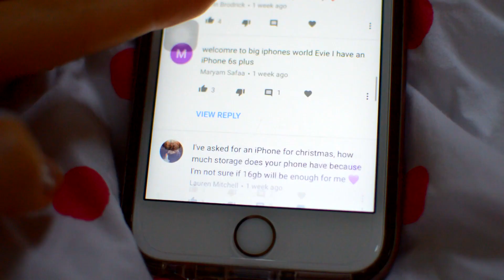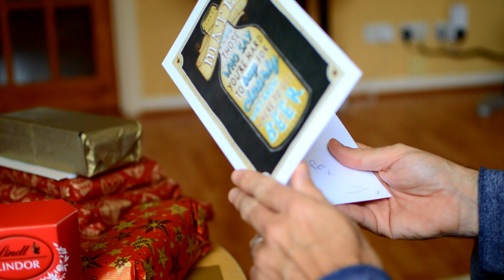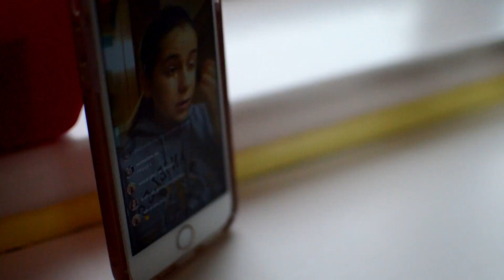Winter Morning Routine 2017! | EvieEllen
Hey everyone!

For this week's video I am doing my winter morning routine! I hope you enjoy :)

FAQ:

Age? - 14
Lens? - Nikon 35mm 1.8g
Editing Software? - Sony Vegas Movie Studio HD Platinum 11.0
When do I upload? - Every Friday! (There may be mid week videos sometimes!)

~Evie :)